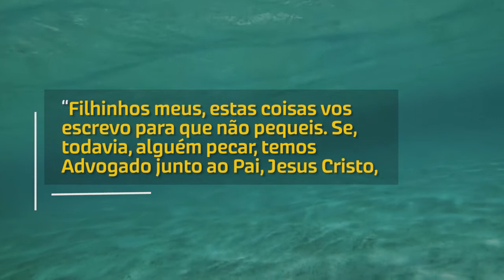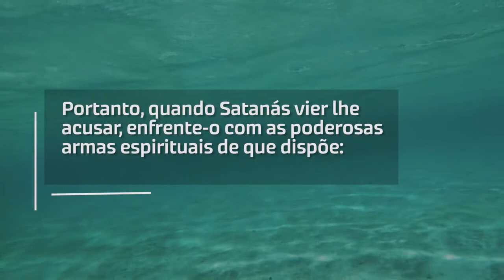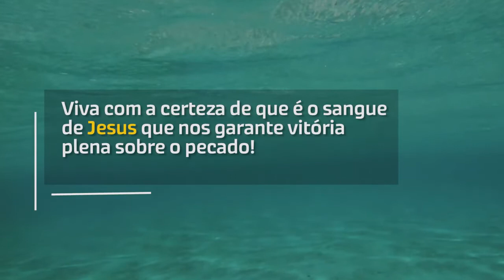O SANGUE DE JESUS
A salvação vem pelo sangue derramado de CRISTO! Nossos devocionais diários, de todas as manhãs são feitos para que você tenha a vida edificada pelo poder da palavra de Deus! Saia com o coração transformado e tenha uma existência mais que abundante!

Este canal foi criado para edifciar mulheres cristãs. Você irá encontrar aqui pregações das principais influenciadoras femininas do meio cristão!

A tua mulher será como a videira frutífera aos lados da tua casa; os teus filhos como plantas de oliveira à roda da tua mesa.

Eis que assim será abençoado o homem que teme ao Senhor.
O Senhor te abençoará desde Sião, e tu verás o bem de Jerusalém em todos os dias da tua vida.
E verás os filhos de teus filhos, e a paz sobre Israel.

Salmos 128:1-6